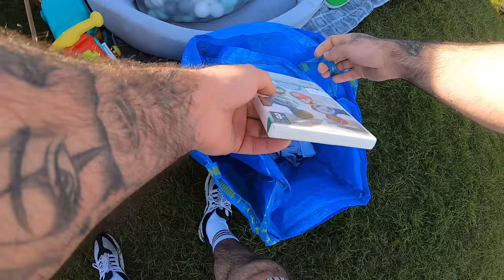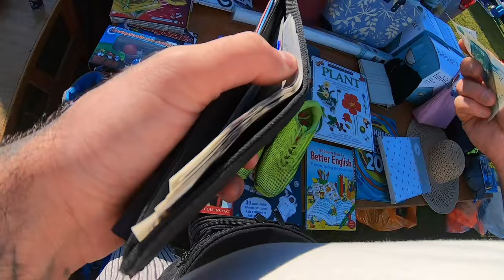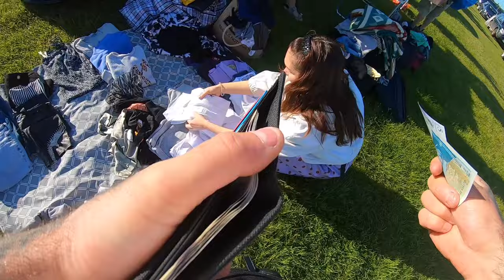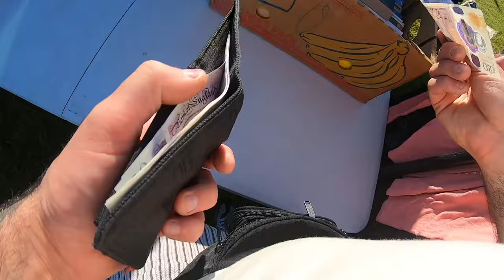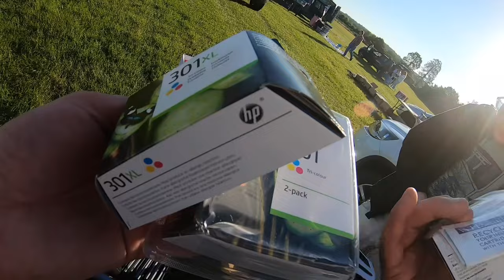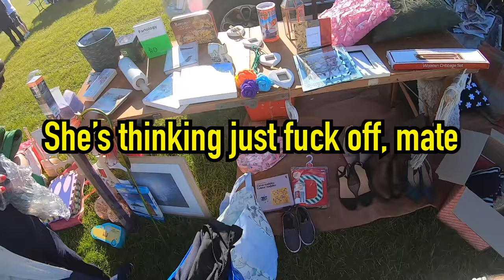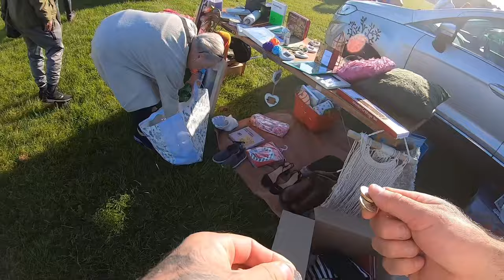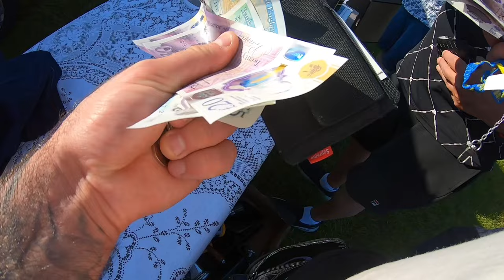This Boot Sale Is A GOLDMINE! Money Makers Galore!